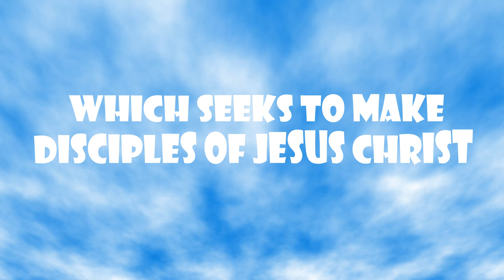Sunday Sermon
23 Jan 2022